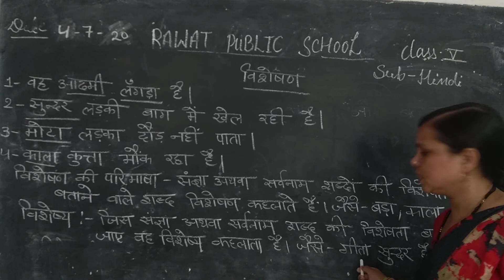claas 5 hindi